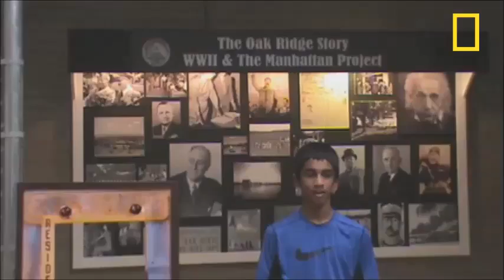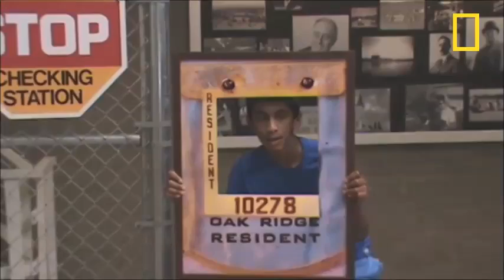TN Finalist | National Geographic Bee 2013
Adi Sujithkumar is a 13-year-old 7th grader at Robertsville Middle School in Oak Ridge, west of Knoxville. He's a member of his school's Mathcounts and Quiz Bowl teams. He enjoys soccer and video games and following sports news. He admires teachers and President Obama. He'd like to visit the Maya city of Tikal.

Adi will be competing at the national level of the National Geographic Bee in Washington, D.C. Watch the top ten students compete for scholarships totaling $50,000 on the National Geographic Channel on Thursday, May 23 at 7 p.m. The finals will be broadcast later on public television stations. Check local listings.